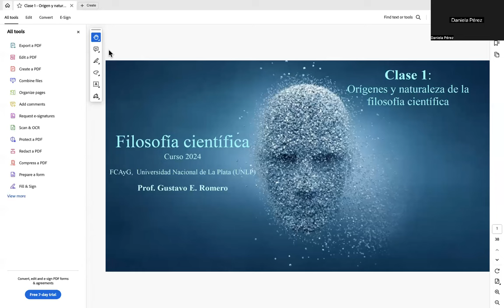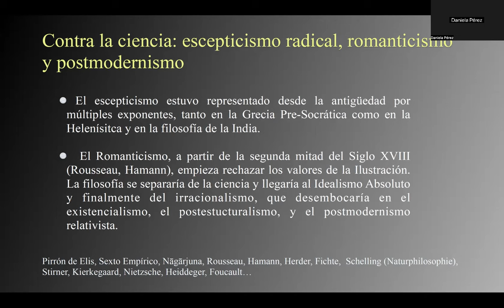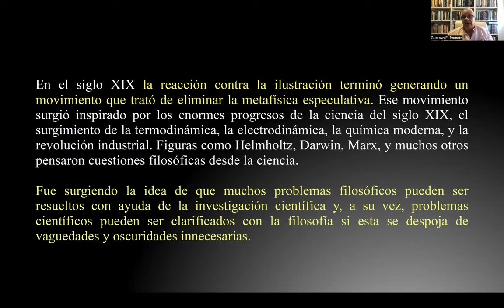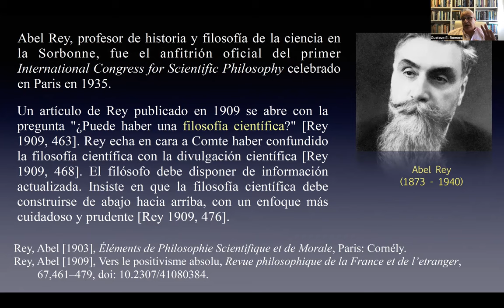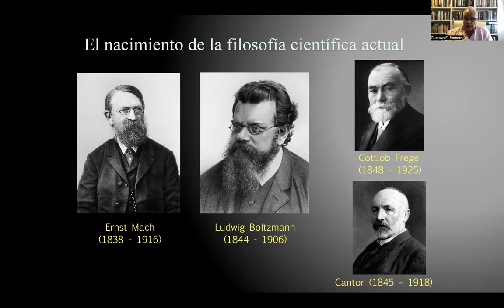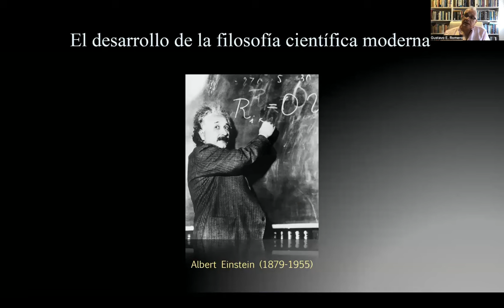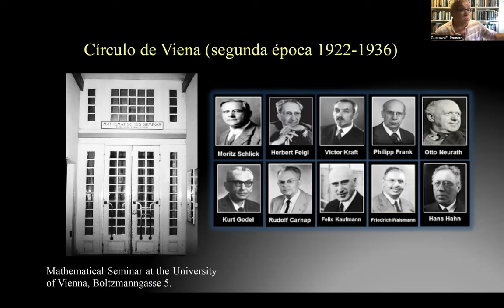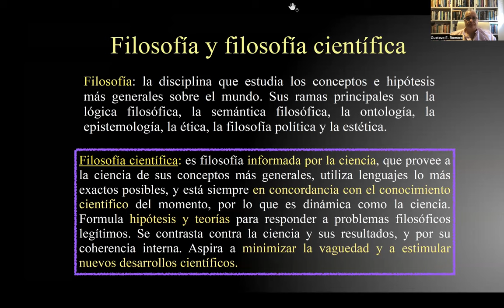Orígenes y naturaleza de la filosofía científica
Primera clase del curso de Filosofía Científica del año 2024. Está dedicada a la historia de la filosofía científica, a partir del siglo XIX a la actualidad. Para precursores anteriores ver el curso de 2021 en este mismo canal. Discuto los primeros usos de la expresión "filosofía científica" en alemán, francés e inglés, el rol de Nach y Boltzmann, y los círculos de Berlín y Viena, con sus respectivas influencias.

Para más material sobre el curso ver la página web de la materia en:

En descargas, encontrarán artículos útiles. Para la clase de hoy recomiendo:
Richardson, Alan [1997], Toward a history of scientific philosophy,
 Perspectives on Science, 5(3), 418–451.